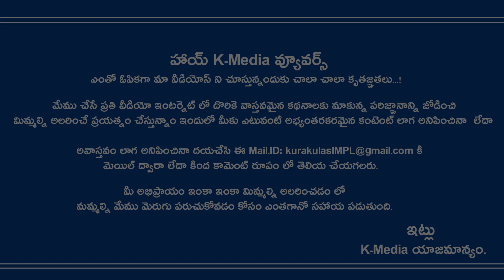Sharath Kumar Revealed Facts About His Marriage With Rama Prabha | Telugu Movie Latest Interview